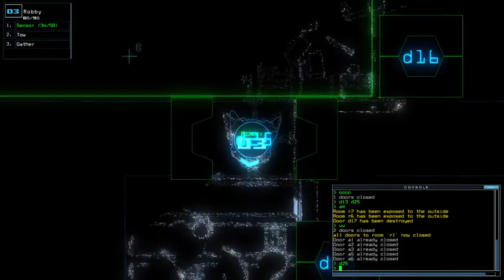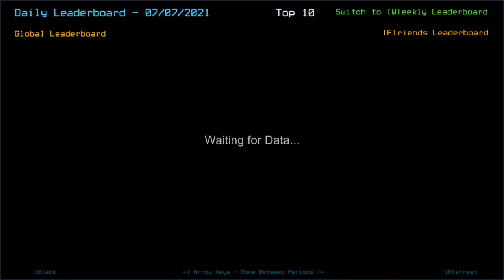Duskers Daily 7 Jul 2021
That was actually baffling. Least this mission gave me a chance to try it. Wonder if it's even chance-based...